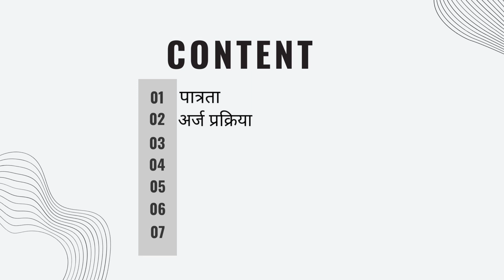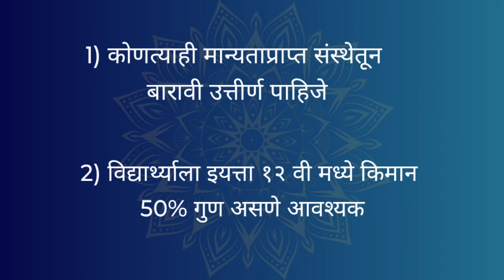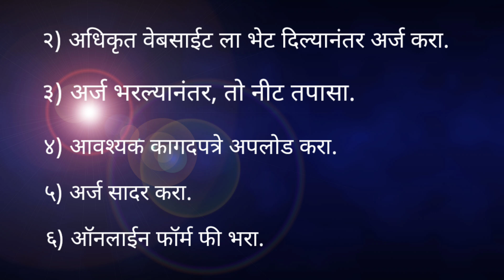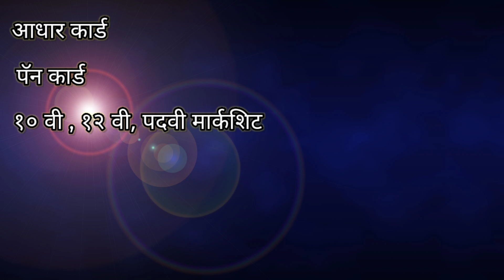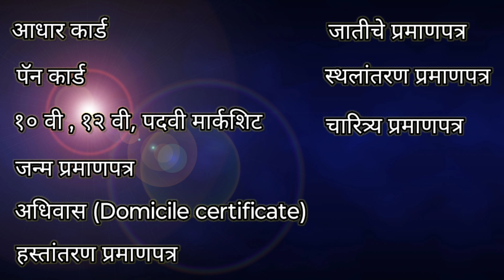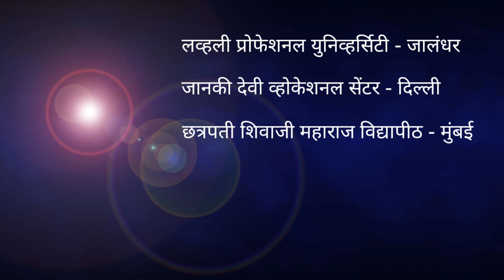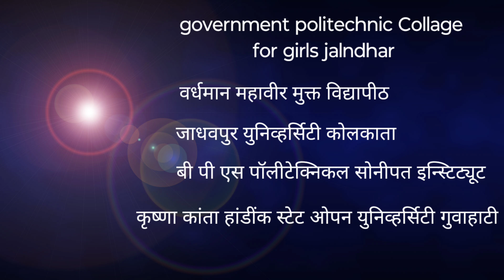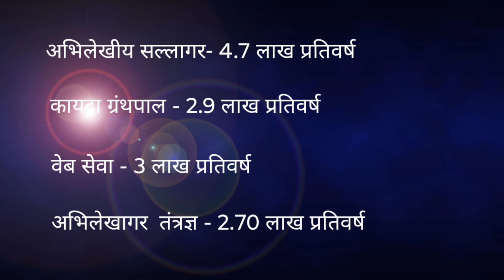Diploma in Library: सर्व माहिती मराठीमध्ये | पात्रता |addmission process | top Collage | documents.